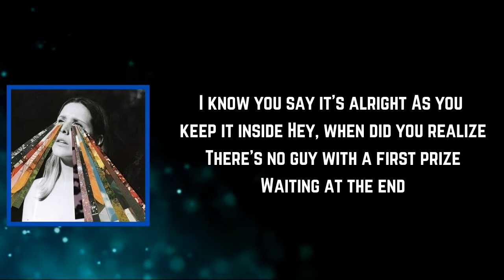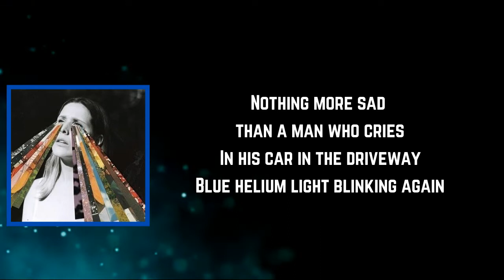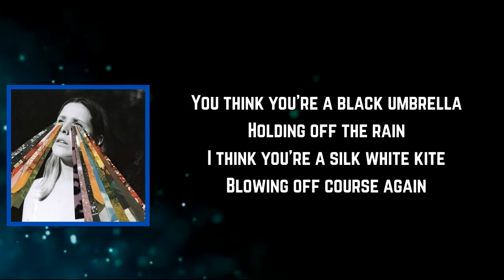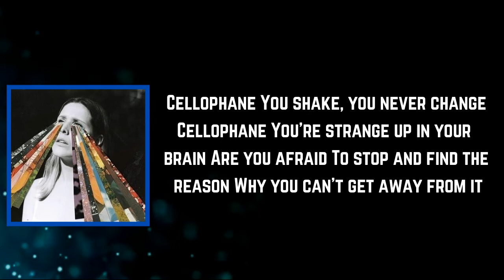Middle Kids - Cellophane (Brain) (Lyrics)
Cellophane (Brain) Lyrics:

erse 1]
Never quite on time
Running late, running wild
Looking up star signs
Eating apples on the train
I know you say it's alright as you keep it inside
Hey, when did you realise there's no guy with a first prize
Waiting at the end

[Chorus]
Cellophane
You shake, you never change
Cellophane
You're strange up in your brain
Are you afraid
To stop and find the reason
Why you can't get away from it

[Verse 2]
Moving up the coastline
Making deals, selling houses
Promise of the good life
Compliance teams, bleak routines
Nothing more sad than a man who cries
In his car, in the driveway
Blue helium light blinking again

[Chorus]
Cellophane

[Bridge]
You think you're a black umbrella
Holding off the rain
I think you're a silk white kite
Blowing off course again

[Chorus]
Cellophane (Cellophane)